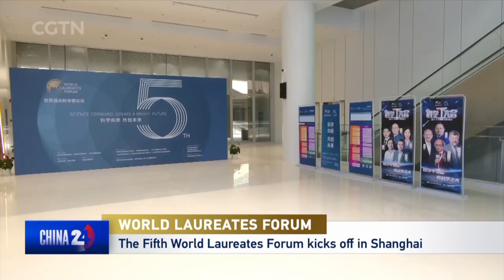The 5th World Laureates Forum kicks off in Shanghai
The fifth World Laureates Forum kicked off in east China's Shanghai on Sunday, gathering leading scientists from around the world. The forum is held every year under the theme "Science and Technology, for the Common Destiny of Mankind."